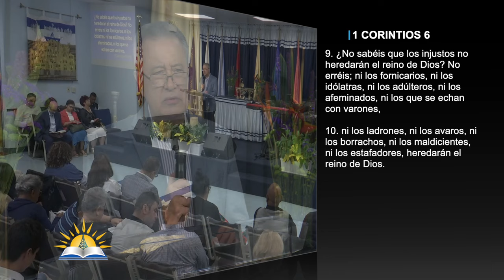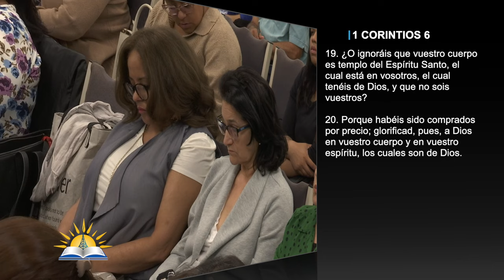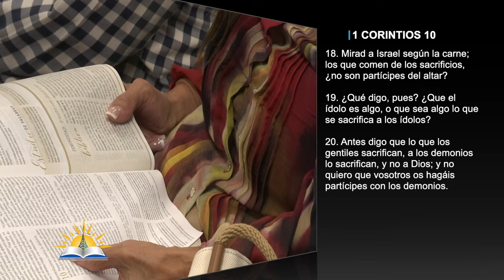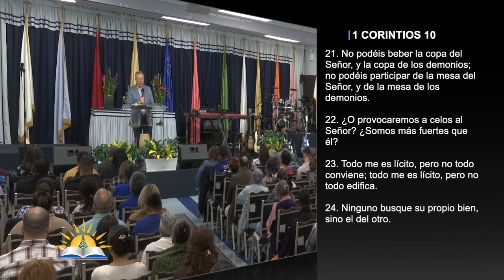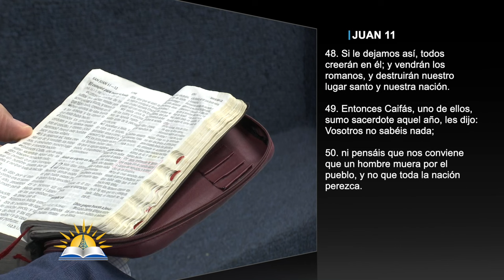Conviene que un hombre muera por la nación - Pastor Juan Radhamés Fernández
Tema: Conviene que un hombre muera por la nación

Predicado
Jueves 21 de September, 2023

Versos:
1 Corintios 6:12
1 Corintios 6:9-20
1 Corintios 10:23
1 Corintios 10:14-33
Juan 11:50
Juan 11:45-53
Romanos 11:33-34
Juan 10:15-18
Hebreos 7:26

¿Quiénes somos?

CCLI # 11207910
Church Streaming & Podcast License
CCLI # CSPL060797